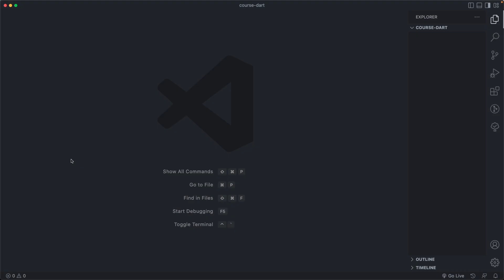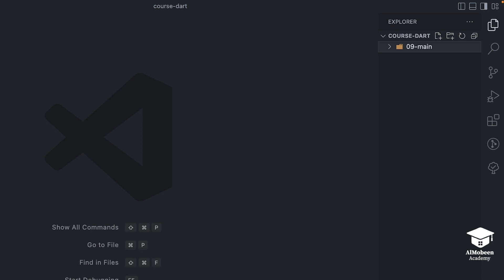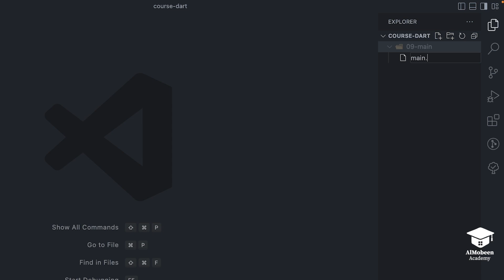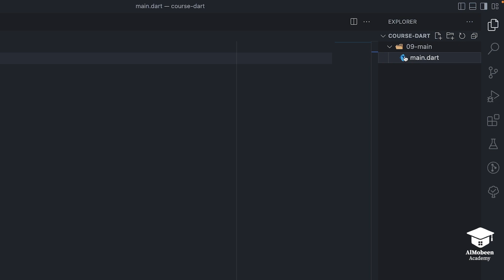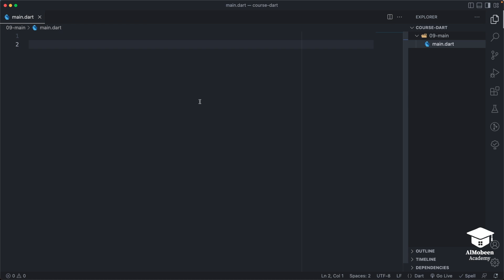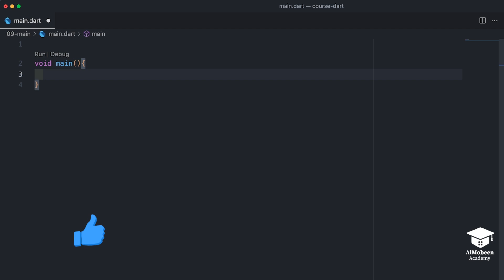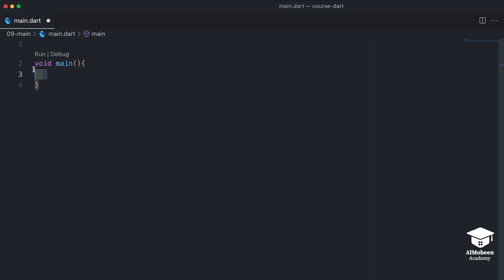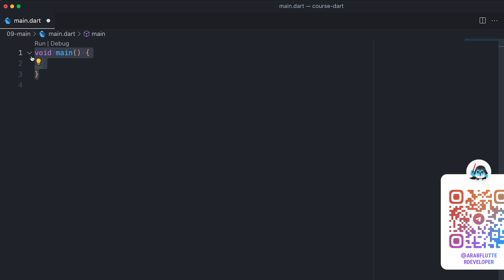[Learn Dart Fundamental in Arabic 2023] #9 the main method in Dart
main  موضوعنا اليوم عن   ماهي  ال

♦️ Almobeen Academy